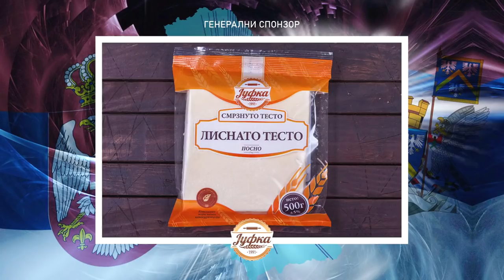Ratni heroj sa Košara - Vladimir Ilić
9. aprila navršavaju se 23 godine od bitke na Košarama, koja je u novijoj istoriji postala sinonim za odbranu otadžbine.Naš sigrađanin Vladimir Ilić i danas se živo seća tog potresnog proleća, kada je kao devetnaestogodišnji mladić ostao veran datoj zakletvi i branio najveću svetinju, svoju otadžbinu. Vladimir je jedini  vojnik koji je vodio dnevnik o svemu što se dešavalo. Detalje iz dnevnika podelio je sa nama u emisiji "U ritmu nedelje".